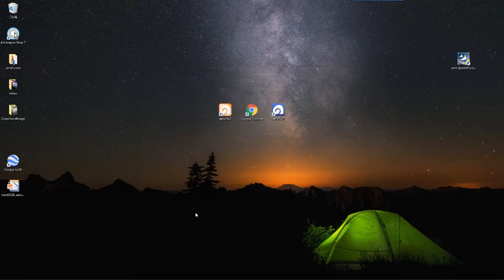aeroTAP チュートリアル サイドインジェスチャ機能